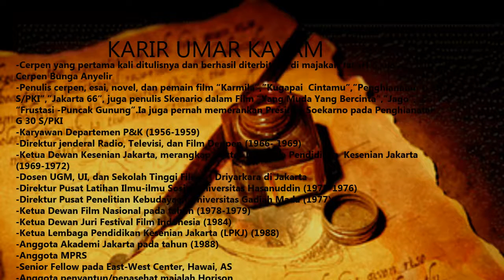Biografi Umar Kayam